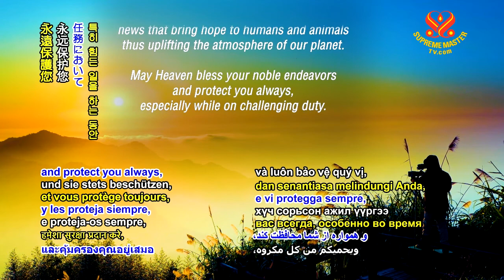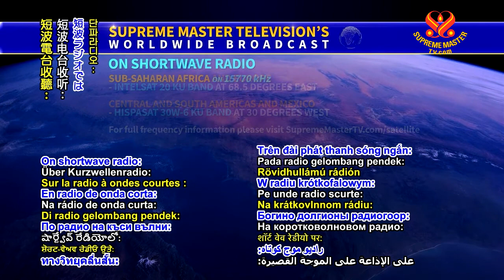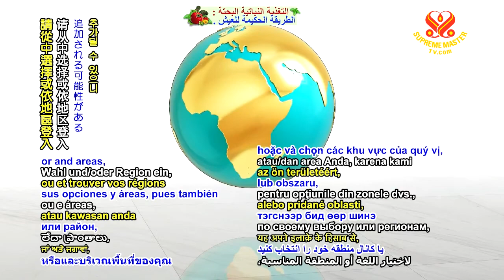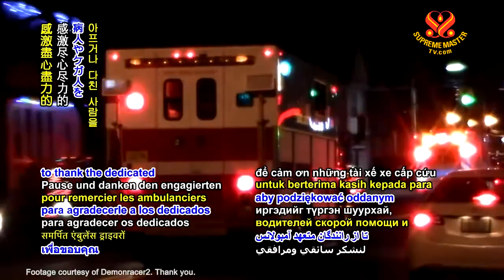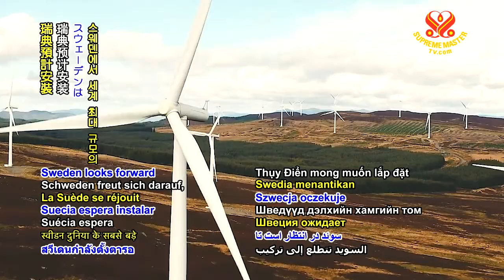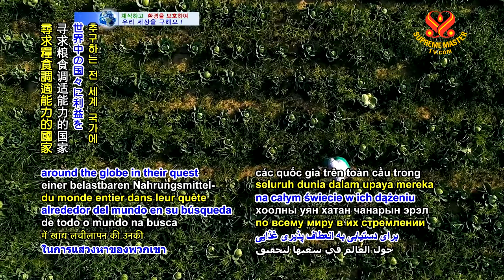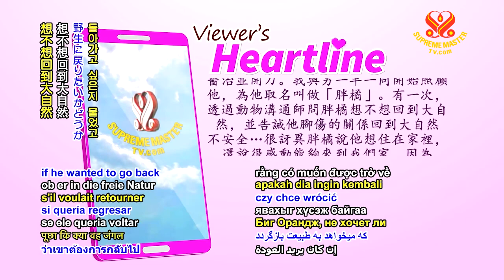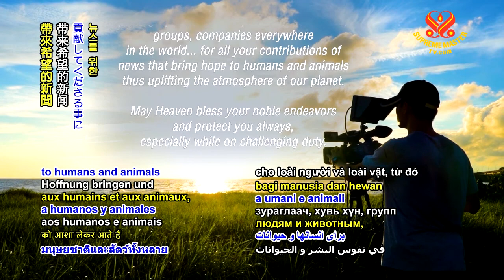0980 NWN 6m